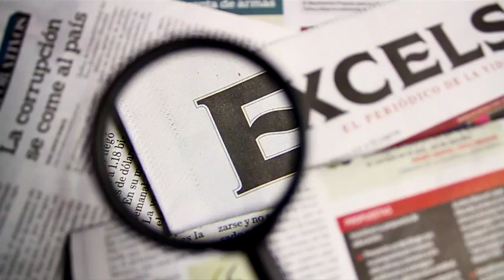Equipo de Luz de Luna habla sobre la polémica en los Oscar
Los productores y el director de Luz de Luna, hablaron sobre la polémica entrega del Oscar a mejor película.

27 de febrero 2017